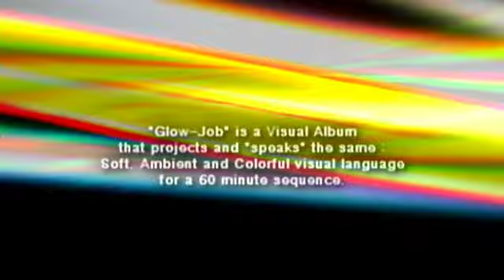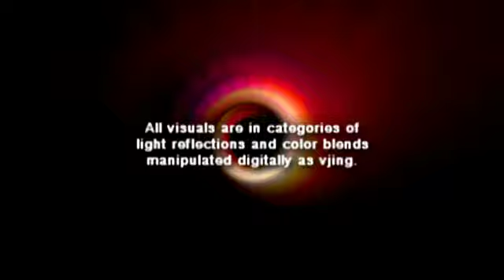GLOW-JOB // Light Reflections as Visual Compilation // Video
Glow Job is a visual album that projects and "speaks" the same soft, ambient and colorful visual language for a 60 minute sequence.
Its a delicate, slow and smooth Visual Compilation of High Quality visual loops in a non-stop mix.

All visuals are in categories of light reflections
and color harmonies - manipulated digitally as vjing.
Results are smooth motions of close-up lights with artistic colors displayed as visual harmonies.

Technique:
The process created by capturing light sources with a very high zoom, using a 3ccd camera.
I have placed these signals as texture with motions and have manipulate it digitally,